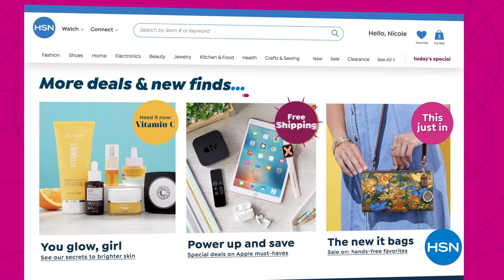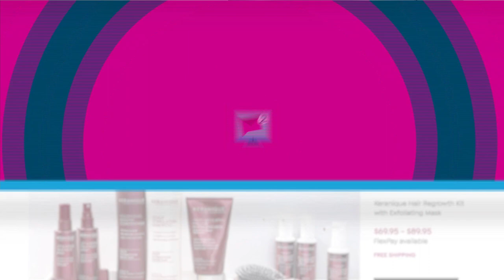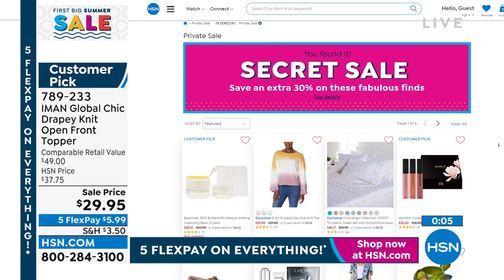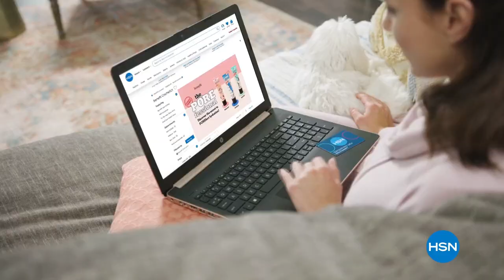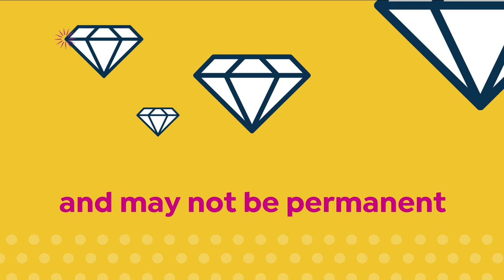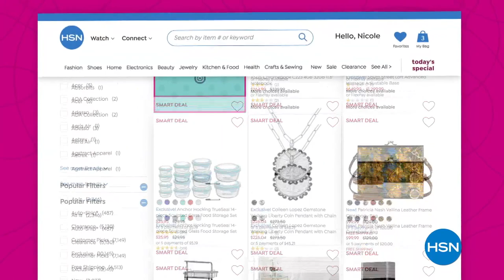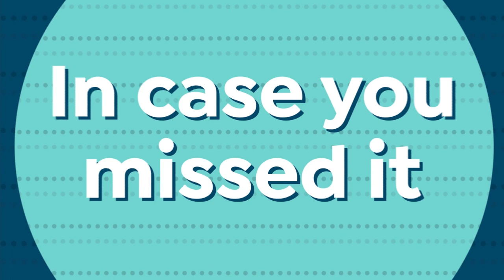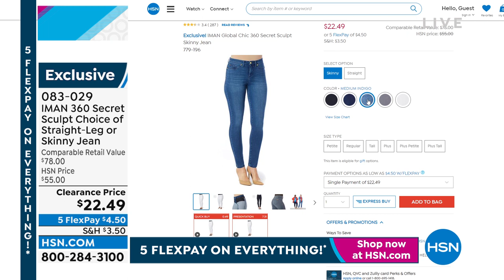HSN | IMAN Global Chic Fashions 05.30.2022 - 08 PM